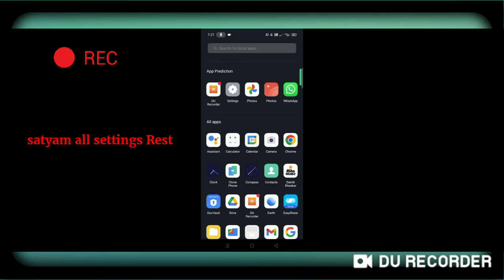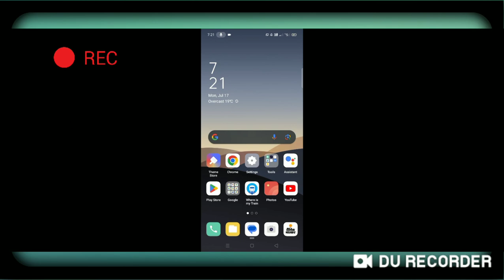oppo phone satyam all settings Rest || tips and tricks